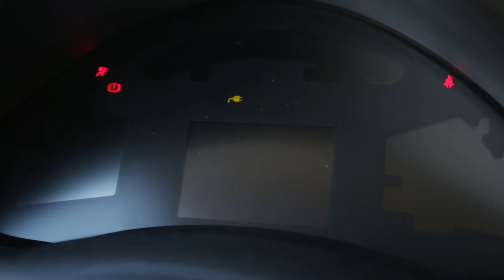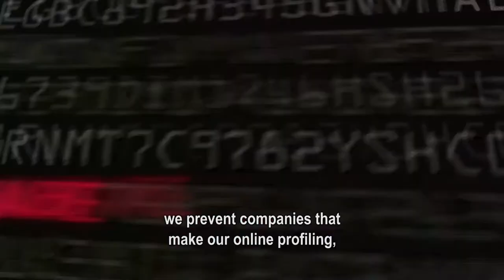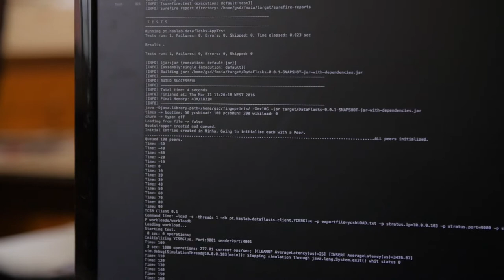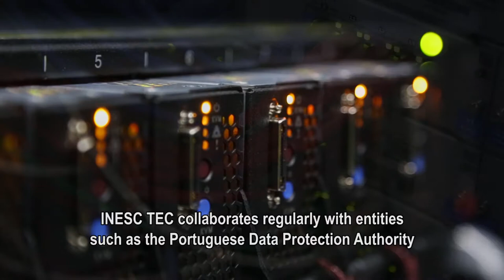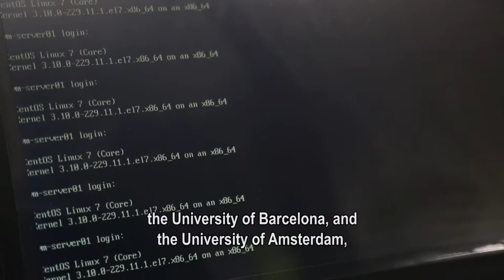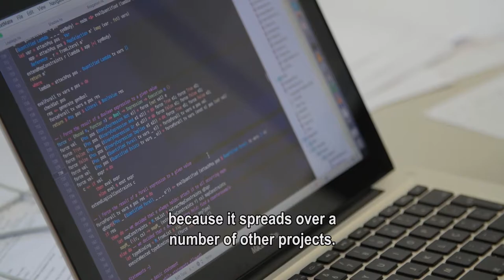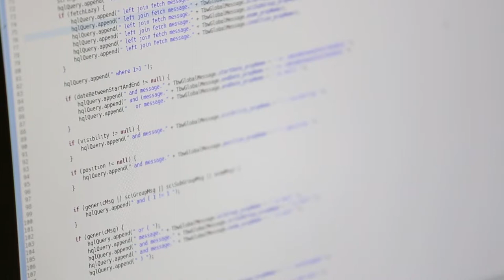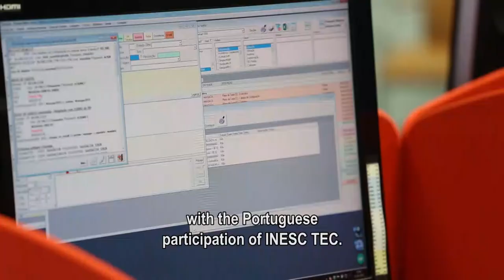INESC TEC documentary: Criptography and Security - THE DANGER NEXT DOOR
Digital identity fraud is one of the greatest dangers on the Internet today. This is one of areas where INESC TEC operates, developing systems and applications to protect the identity of citizens. This and other themes are documented in this episode.

To celebrate its 30th anniversary, INESC TEC produced a set of 30 short, 10-minute long documentaries for television. The goal with these documentaries was to show the general public the economic and social impact that INESC TEC has on society and companies.